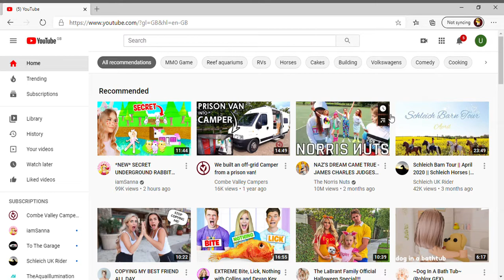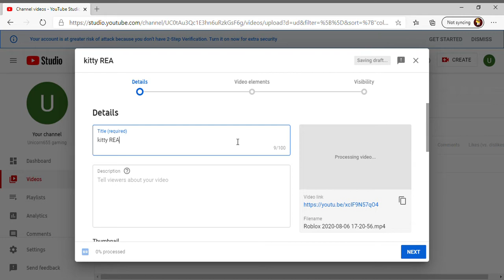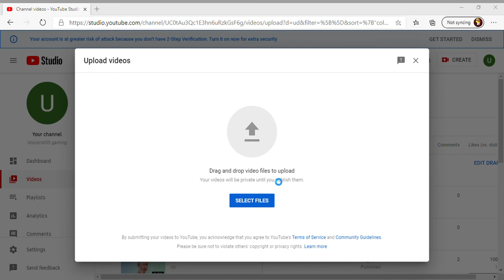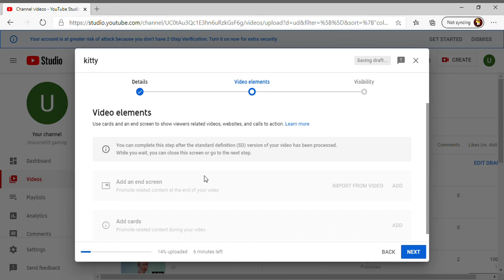how i post my videos